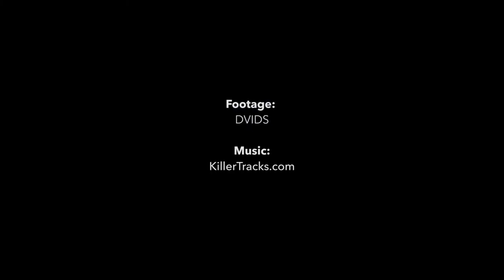Firepower: A tribute to the badass Arleigh Burke destroyers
In honor of the commissioning of the Navy’s newest Arleigh Burke class destroyer, USS Rafael Peralta, here is a compilation of some of the Arleigh Burke fireworks. Home to fewer than 400 Sailors, the Arleigh Burke class of guided missile destroyers (DDGs) is a warship of the U.S. Navy and a force to be reckoned with out on the water.